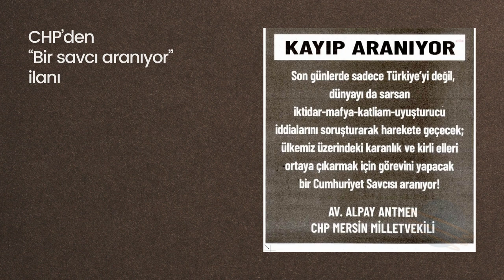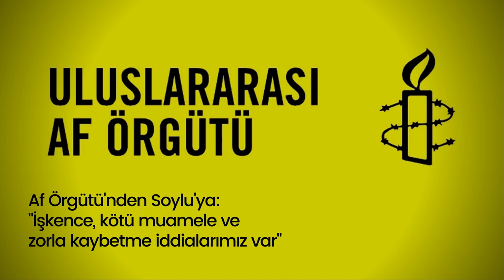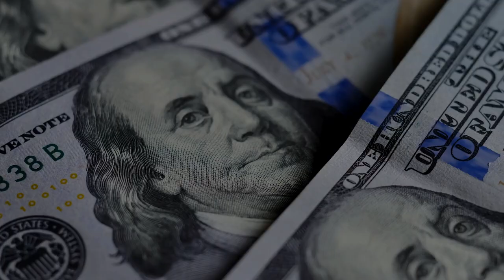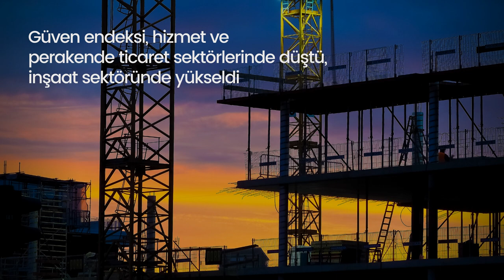ADADAKİ DERİN CİNAYET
Özge Mumcu Aybars'ın editörlüğünde temiz, sade, net haberler. Kısa Dalga Bülten ve Yeşim Özdemir'in sunduğu podcast her sabah yayında..